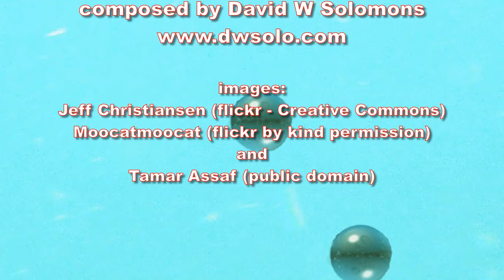He blows bubbles at them all flute, bassoon and piano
Score and parts:
An arrangement for flute, bassoon and piano of my song based on the poem
"The learnèd hippopotamus", by Gavin Ewart.
[The learnèd hippopotamus
uses longs words like "dichotomous"
If they don't exist, he makes them up...
The true scholars and the high-brows
Raise their supercilious eyebrows
But he blows bubbles at them all -
glug glug glup and glup!]

Images of hippos (Creative Commons and kind permission) by
Jeff Christiansen (wikimedia)
Moocatmoocat (flickr)
Tamar Assaf (wikimedia)
Bubbles and mortar board by dwsolo